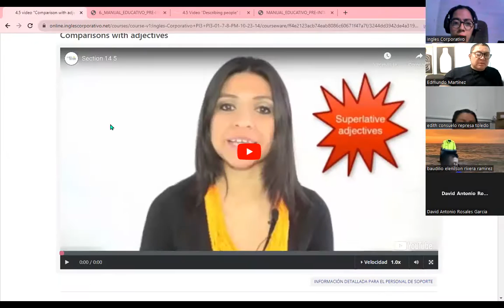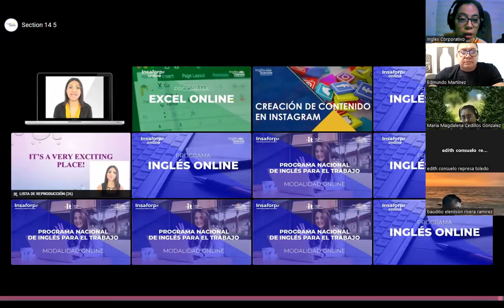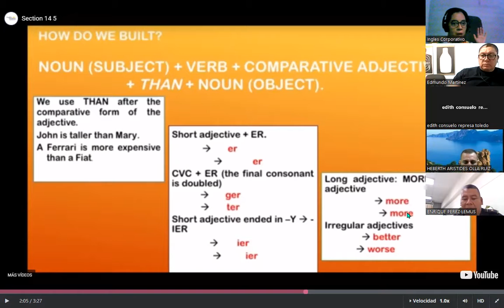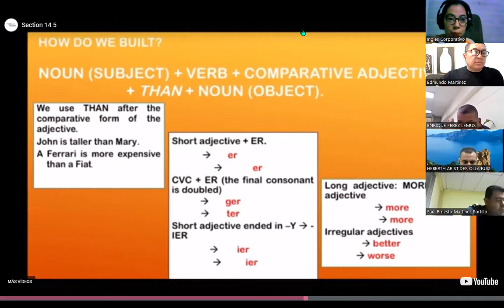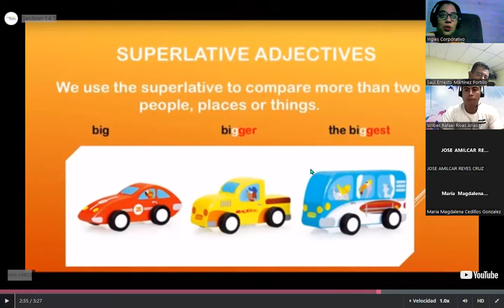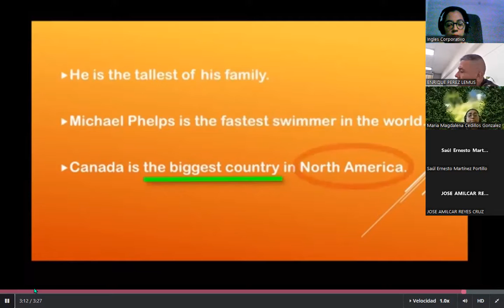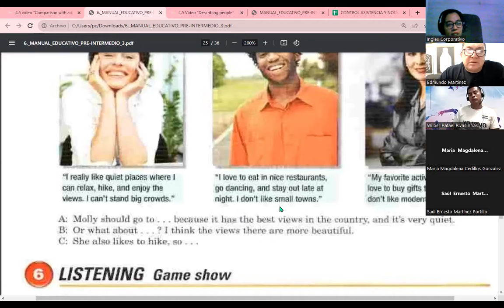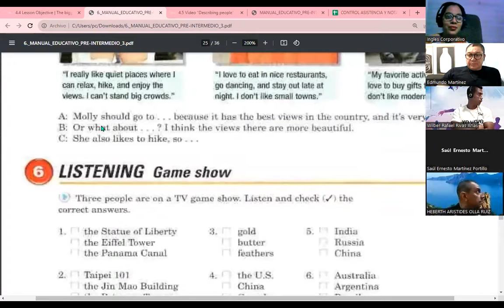Session 10-17-10-23-FI-REGA-109-Carranza-Adjectives, comparatives, superlatives grammar structure